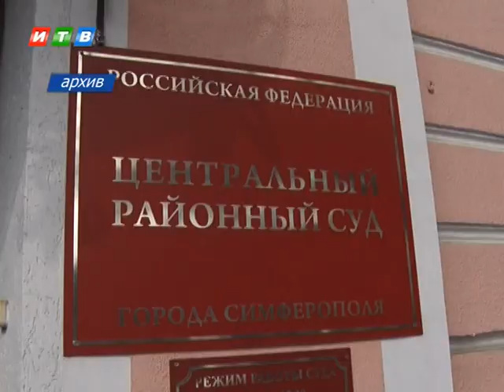Крымские подростки стали реже нарушать закон